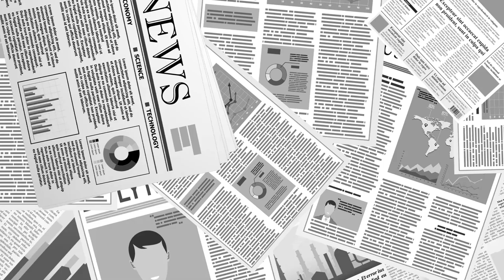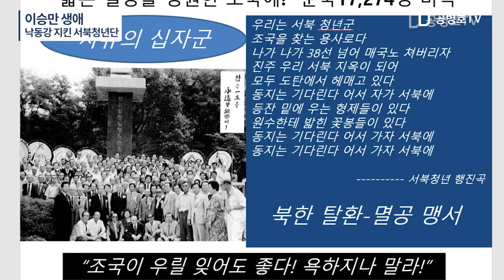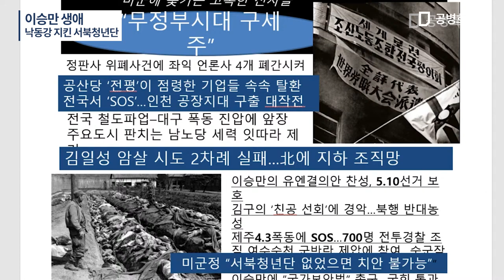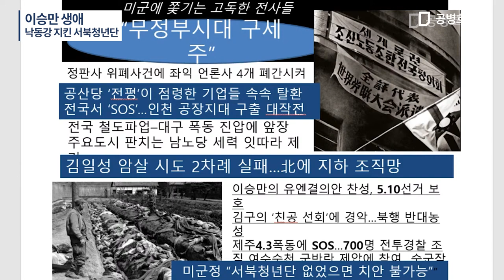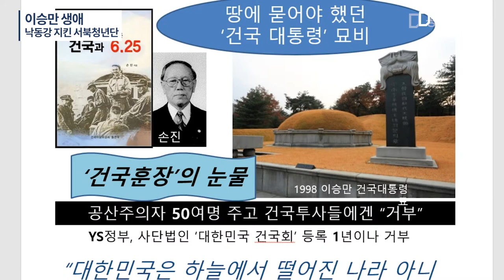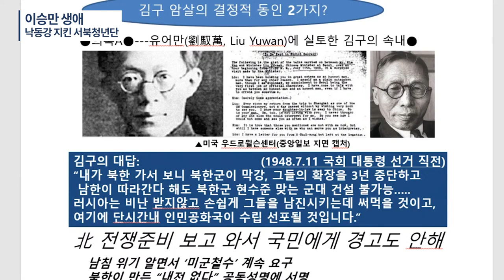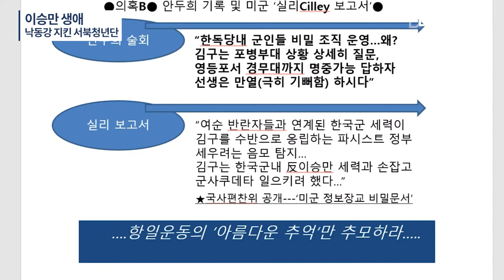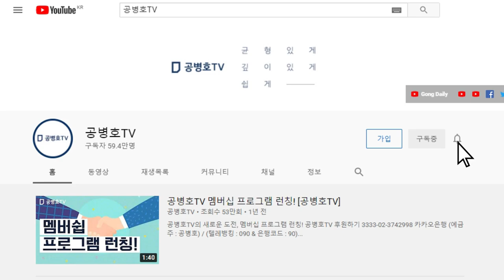인보길 역사강좌 18 / 이승만 생애 / 낙동강 지킨 서북청년단 [공병호TV]